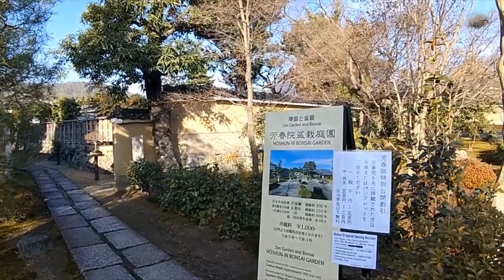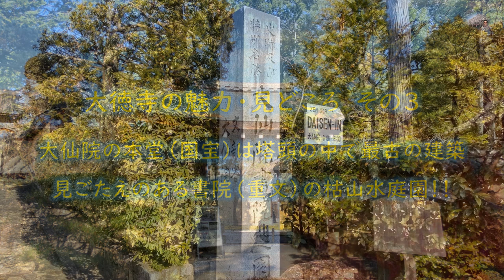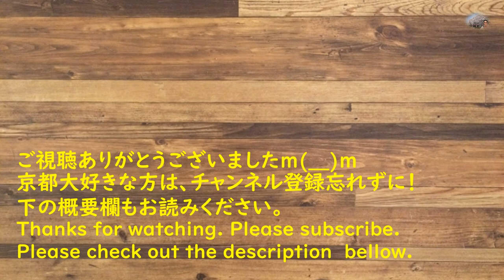大徳寺芳春院大仙院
今回は一休さんでおなじみの大徳寺をご紹介します。ただ、仏殿など工事中のため大本山そのもののご紹介は少しだけになります。その分、普段は非公開の「芳春院」ならびに常時公開で枯山水庭園で有名な「大仙院」を見ていきます。残念ながら両院とも「撮影禁止」ですので、動画は参道や外観中心で、お庭の動画はありません。すいません。

‹動画の流れ›
0:00～　　　オープニング
1:04～　　　大徳寺（参道・三門金毛閣）
3:31～　　　芳春院
9:41～　　　大仙院
14:40～　　 エンディング

大徳寺　Daitoku-ji Temple
戦国大名・豪商・茶人ゆかりの本坊と塔頭が並ぶ
The main temple and sub-temples associated with feudal lords, wealthy merchants, and tea ceremony masters are lined up at Daikakuji Temple.

鎌倉で北条氏が執権政治を行っていたころ、宗峰妙超（しゅうほうみょうちょう）が1315年に洛北紫野に小さな庵を結んだのが大徳寺の始まりです。宗峰妙超は持明院統花園天皇、次の大覚寺統後醍醐天皇も深く帰依した僧侶です。
In Kamakura, during the time when the Hojo clan held political power, Shuho Myocho established a small hermitage in the murasakino district of northern Kyoto in 1315, which was the beginning of the Daitokuji temple. Shuho Myocho was a Buddhist monk who was deeply revered by Emperor Gofushimi of the Jimyoin sect and Emperor Godaigo of the Daikakuji sect.

方丈と法堂の寄進を受けて龍寳山大徳禅寺が開かれたのは1326年のことです。後醍醐天皇は大徳寺を五山の上位に着けるよう命じましたが、足利尊氏が幕府を開くと寺勢に陰りがさしてきます。義満の時代には五山十刹の9位にまで落とされたため、幕府の傘下を離れて私寺に復しました。
In 1326, the Ryubozan Daitokuji Zen Temple was established with donations from the abbot's quarters and the Dharma hall. Emperor Godaigo ordered that Daitokuji be ranked higher than the Gozan temples, but when the shogunate was established by Ashikaga Takauji, the temple's power declined. During Yoshimitsu's reign, the temple was demoted to ninth place among the Gozan Jissetsu, so it broke away from the shogunate and became a private temple.

応仁の乱などの戦火ですっかり荒廃していた大徳寺復興の勅命を受けたのは81歳の一休宗純でした。市井に帰依者が多かったおかげで、方丈と仏殿が再建され、一休の墓所として真珠庵が開かれました。
The decree to rebuild the Daitokuji Temple, which had been completely devastated by the wars such as the Onin War, was given to the 81-year-old Zen monk Ikkyu Sojun. Thanks to the many followers he had among the common people, the abbot's quarters and the Buddha hall were reconstructed, and the Pearl An (Shinju-an) was opened as a burial place for Ikkyu.

戦国時代には大名や豪商が開基や檀越（だんおつ・施主）となって多くの塔頭が開かれました。例を挙げると、総見院は織田信長一族、聚光院は三好長慶や千利休、三玄院は石田三成や古田織部、高桐院は細川三斎の墓所です。
江戸時代初期に澤庵宗彭らが復興事業を行い、中期には塔頭24、准塔頭59、末寺は280寺を数えるまでになります。現在は大徳寺と2別院、21の塔頭があります。
During the Sengoku period, many sub-temples were established by daimyos and wealthy merchants who became founders or donors. For example, Sokein was established by Oda Nobunaga's family, Jukoin by Miyoshi Nagayoshi and Sen no Rikyu, Sanganin by Ishida Mitsunari and Furuta Oribe, and Kotoin is the tomb of Hosokawa Sansai.
In the early Edo period, Sawan Soho and others conducted restoration work, and by the middle of the Edo period, there were 24 sub-temples, 59 quasi-sub-temples, and 280 branch temples. Currently, there are two separate temples and 21 sub-temples at Daitokuji.

芳春院は「京の冬の旅」で7年ぶりの公開です。加賀藩主前田利家の正妻まつ（芳春院）が創建した前田家の菩提寺です。吞湖閣は金閣・銀閣・飛雲閣と並ぶ「京の四閣」の1つに数えられる優美な二層楼閣です。小堀遠州が建てたといわれ、「飽雲池」とそこにかかる「打月橋」とともに楼閣山水庭園を造り上げています。芳春院の木造を祀る本堂の前庭「花岸庭」は造園家・中根金作が復元した端正な枯山水庭園です。
Hoshunin is open to the public for the first time in seven years in "Winter Journey in Kyoto." It is the family temple of Maeda Toshiie's wife, Matsudono (Hoshunin), who founded it. Donkokaku is a graceful two-story pavilion that is one of the "Four Towers of Kyoto," along with Kinkaku, Ginkaku, and Hiunkaku. It is said to have been built by Kobori Enshu and was accompanied by a tower, a moon bridge over the "Hounchi" pond, and a mountain and water garden. The front garden of the main hall, which enshrines the wooden statue of Hoshunin, is the "Kagantei Garden," a well-restored dry landscape garden designed by garden designer Nakane Kinsaku.

大仙院は、塔頭の中で最高の格式を誇ります。大仙院は大徳寺北派の総帥で本堂方丈は国宝です。大徳寺では最古の客殿遺構で創建当時の姿をとどめています。「玄関」とか「床の間」を有する建造物では日本最古です。庭園も国宝扱いで国の特別名勝に指定されています。
Daisenin has the highest status among the sub-temples. It is the headquarters of the Daitokuji northern faction, and the main hall and abbot's quarters are national treasures. The oldest guest hall structure in Daitokuji has been preserved in its original form. It is the oldest building in Japan with a "genkan" or "tokonoma." Its garden is also designated as a national treasure and a special scenic spot by the government.